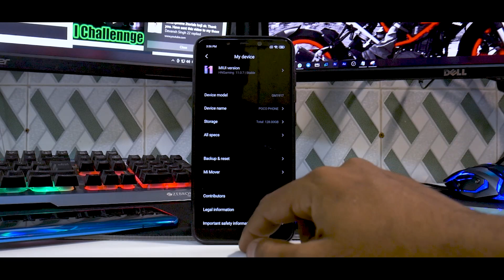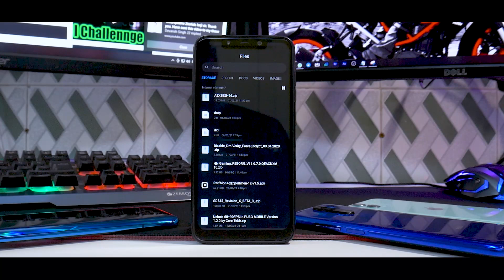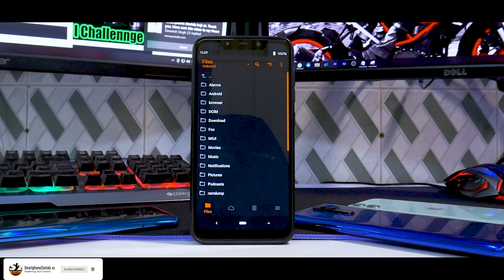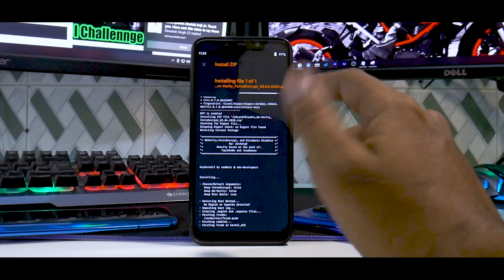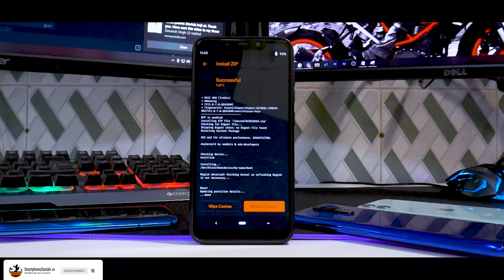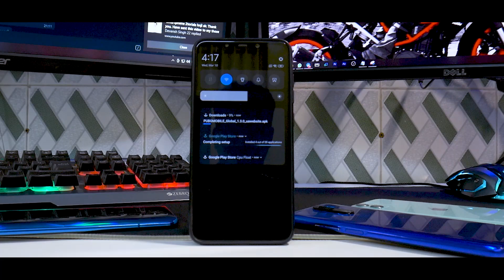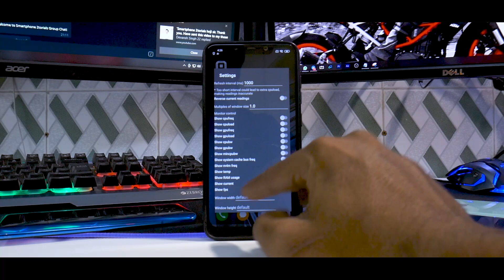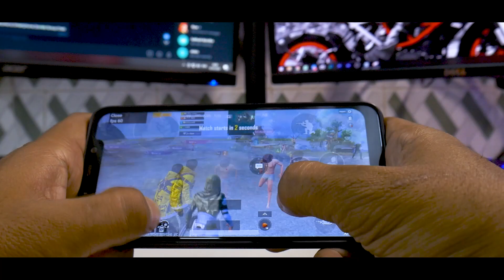POCO F1 | How To Install HN Gaming Rom & Custom Kernel To Get Constant 60+ FPS | Step By Step Guide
HN Gaming Rom 11.0.7 Reborn With Revx Thermals & AEXSESH66 kernel makes PUBG mobile run smooth & solid on POCO F1. Watch the complete video to find out how.

Hit join button to support Smartphone2torials. Amazing perks and exciting content, plans are priced as mentioned below along with perks :

1) Silver       - Rs 29 per month : Access to behind the scene videos.
2) Gold         - Rs 59 per month : Gold members get to play with me on live stream sessions + silver perks.
3) Platinum     - Rs 89 per month : Exclusive members-only videos
4) Diamond      - Rs 159per month : Diamond members can request a video of their choice as long as I have that device.

All content used Except Background music is copyright to PhoneOps. Use or commercial display or editing of the content without proper

live streaming from phone
how to live stream from phone
pubg streaming from mobile
pubg live streaming hindi
stream like mortal
how to live stream from mobile
how to live stream pubg
pubg live streaming in budget
pubg live cheap
mobile se live streaming kaise kare
best pubg recording method
pubg recording with internal sound
call of duty live streaming
capture card
game capture card
pubg live stream kaise kare
live streaming pubg setup
pubg live stream
stream like mortal
pubg live cheap
capture card
game capture card